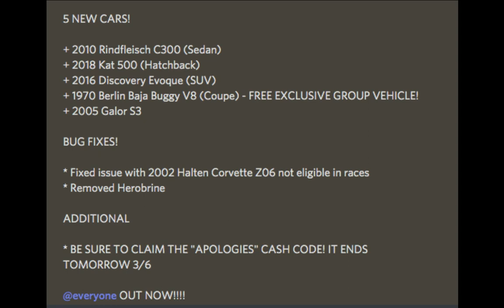5 New Cars || Roanoke, Va! || Roblox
Update:
+ 2010 Rindfleisch C300
+ 2018 Kat 500
+ 2016 Discovery Evoque
+ 1970 Berlin Baja V8
+ 2005 Galor S3
+ Cash code "APOLOGIES"

*Recent Videos* Every single video I post will be on here!

*NoCopyright Intend*